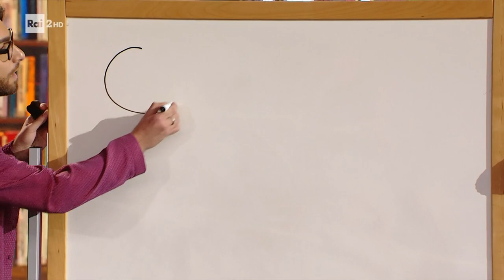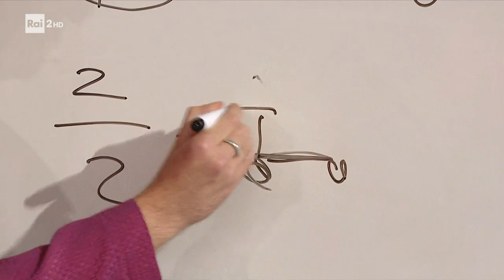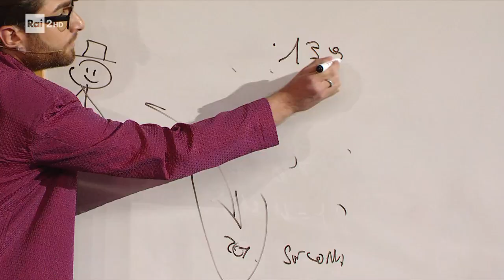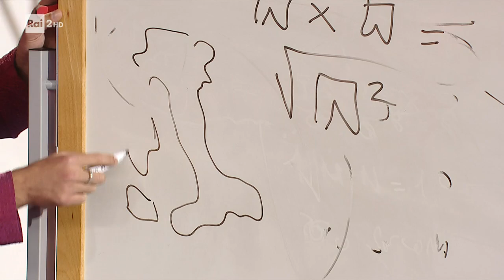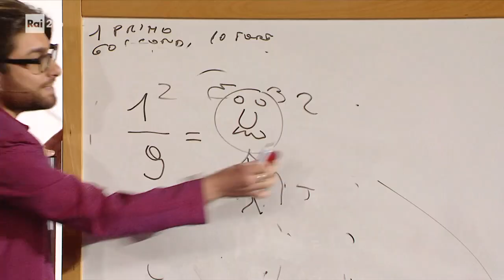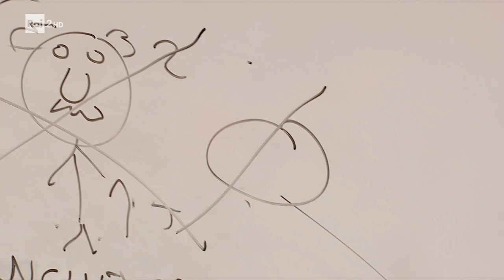Gennaro Scarpato - Made in Sud 30/05/2022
- Il profeta Gennaro Sparpato porta a Made in Sud la parola di "Gegiù